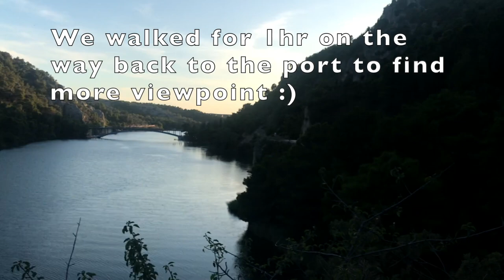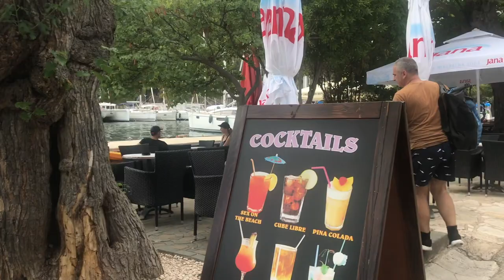MY DIARIES |Exploring Skradin for 1 Day⛵️ | Croatia Summer Sailing Travel, Horvátország vlog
Hello everyone 😘